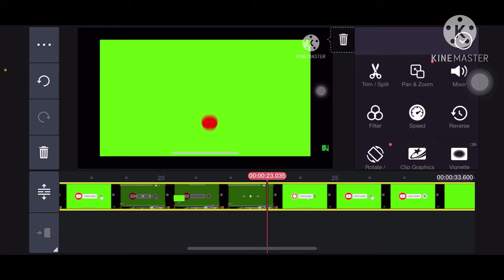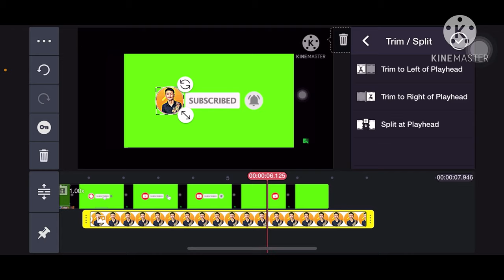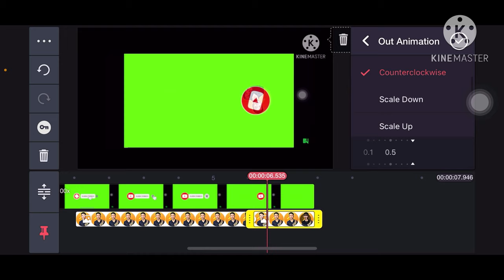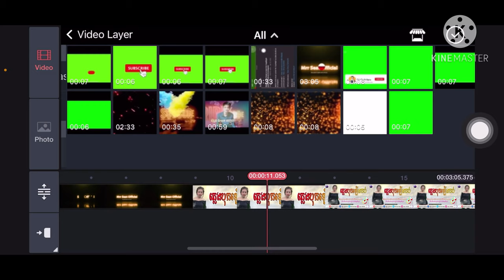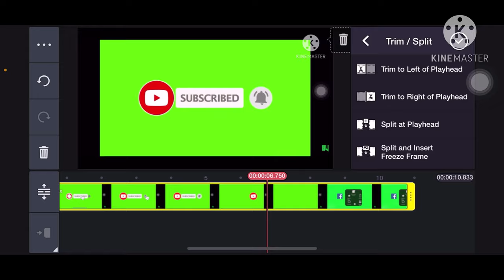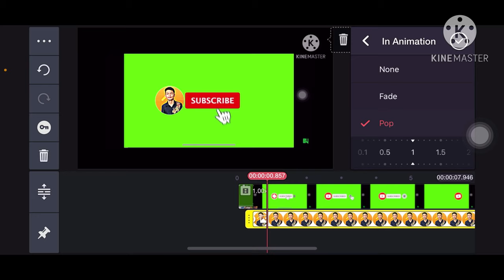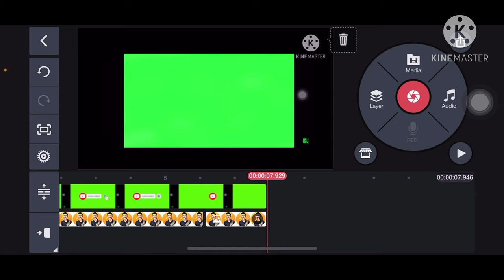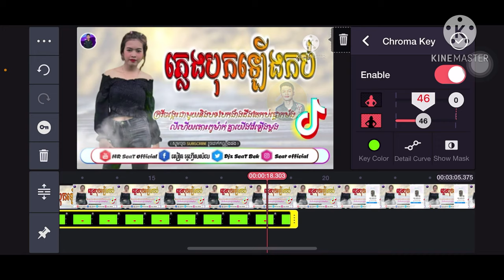របៀបកាត់តក្បាលវីដេអូ subscribe How To Recent Stayles Subescriibe My Channel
សួស្ដីអ្នកទាំងអស់គ្នាខ្ញុំបាទឈ្មោះដេតជាម្ចាស់ឆានែល youtube មួយនេះ. This video is my demonstration of using this app on my mobile phone, but that night can be shown below, try not to come to me វីដេអូនេះខ្ញុំជាការបង្ហាញរបស់ខ្ញុំនៅក្នុងការប្រើប្រាស់កម្មវិធីនេះក្នុងទូរស័ព្ទដៃរបស់ខ្ញុំតេមកយប់ហ្នឹងណាអាចបង្ហាញនៅខាងក្រោមខំមិនមកខ្ញុំបាន៕ If you all like this video, do not forget to subscribe to me one by one and click this bell, all will receive my new videos forever. បើអ្នកទាំងអស់គ្នាចូលចិត្តវីដេអូមួយនេះកុំភ្លេចជាវខ្ញុំម្នាក់មួយផងហើយនឹងចុចកណ្ដឹងនេះទាំងអស់នឹងទទួលបានវីដេអូថ្មីៗខ្ញុំជារៀងរហូតៗៗ៕ See any inappropriate gestures, words, please forgive in advance មើលមានកាយវិការពាក្យសម្ដីណាមិនសមរម្យសូមអភ័យទោសទុកជាមុនផង